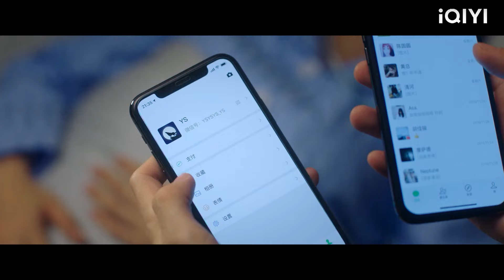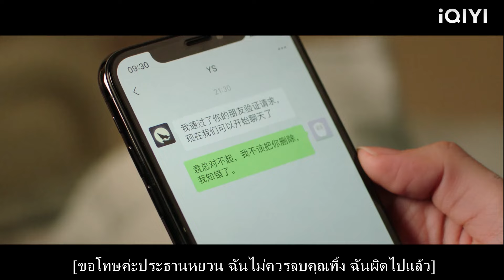ซินเดอเรลล่าเป็นลม ซีอีโอเป็นบ้าและรีบไปโรงพยาบาลโดยมีเธออยู่ในอ้อมแขนของเขา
BSMTBSS